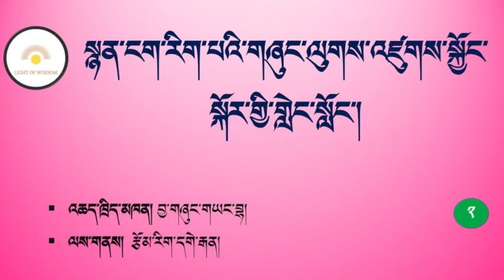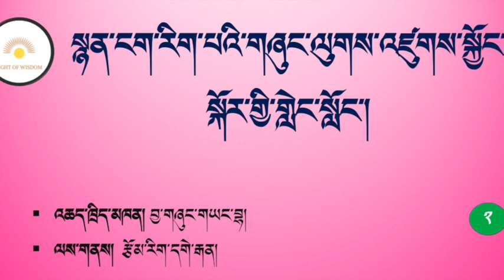སྙན་ངག་རིག་པའི་གཞུང་ལུགས་འཛུཌ་སྐྱོང་སྐོར་གྱི་གླེང་སློང་། ཁག་གཉིས་པའོ། འཆད་ཁྲིད་མཁན། བྱ་གཞུང་གཡང་བྷ།